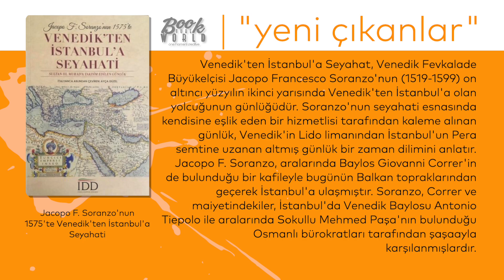Jacopo F Soranzo'nun 1575'te Venedik'ten İstanbul'a Seyahati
Venedik'ten İstanbul'a Seyahat, Venedik Fevkalade Büyükelçisi Jacopo Francesco Soranzo'nun (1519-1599) on altıncı yüzyılın ikinci yarısında Venedik'ten İstanbul'a olan yolcuğunun günlüğüdür. Soranzo'nun seyahati esnasında kendisine eşlik eden bir hizmetlisi tarafından kaleme alınan günlük, Venedik'in Lido limanından İstanbul'un Pera semtine uzanan altmış günlük bir zaman dilimini anlatır. Jacopo F. Soranzo, aralarında Baylos Giovanni Correr'in de bulunduğu bir kafileyle bugünün Balkan topraklarından geçerek İstanbul'a ulaşmıştır. Soranzo, Correr ve maiyetindekiler, İstanbul'da Venedik Baylosu Antonio Tiepolo ile aralarında Sokullu Mehmed Paşa'nın bulunduğu Osmanlı bürokratları tarafından şaşaayla karşılanmışlardır. Bu "sahneleri" olanca canlılığıyla aktaran günlük, olanları son derece zengin betimlemelerle, bir Osmanlı minyatürüymüşçesine işler. Özellikle Ragusa, Üslük ve Edirne'nin işlendiği satırlar, anılan şehirlerin sosyal ve ticari unsurlarına yer vermesi açısından araştırmacılara kaynak oluşturacak niteliktedir.